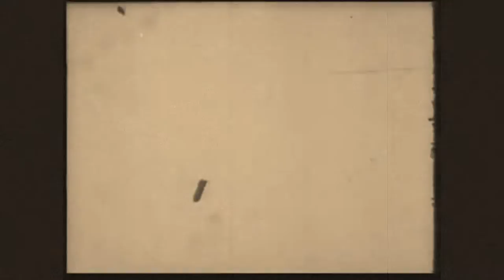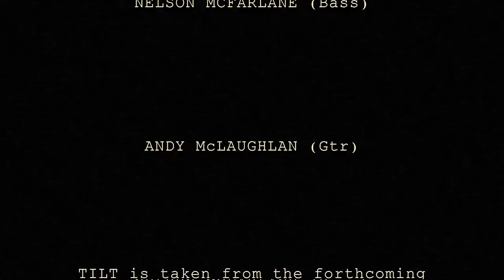David Cowan - TILT - Official Music Video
Official video for the track 'TILT' which will feature on my forthcoming second studio album 'IDENTITY: OUT OF THE DARK PART II' which is scheduled for release Spring 2021.

The track features:

Andy McLaughlan - Lead Guitar
Nelson McFarlane - Bass Guitar

Music composed and arranged by David Cowan
Mixed & Mastered by David Cowan & Nelson McFarlane
Video by Sir Henry Baskerville Productions.